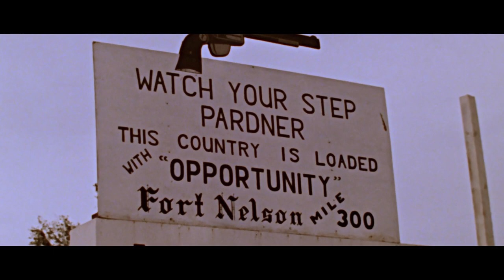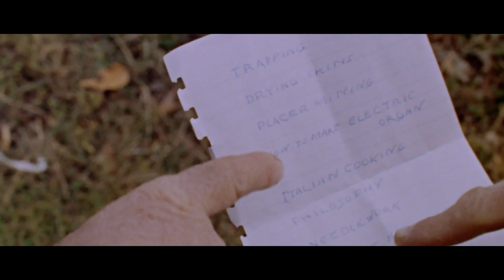Journey from Zero (1961) documentary about library workers on the Alaska Highway in British Columbia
Journey From Zero was a National Film Board of Canada documentary by Roger Blais.